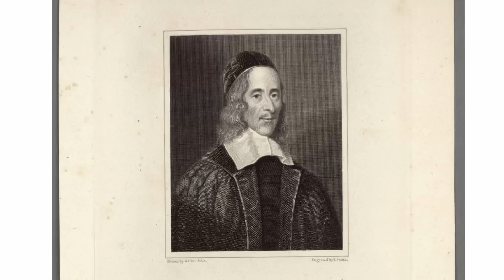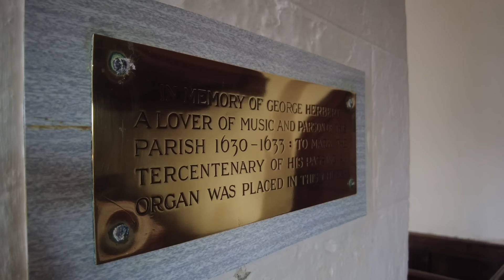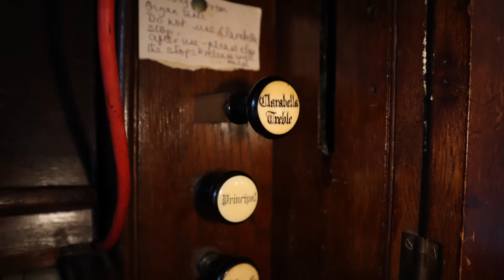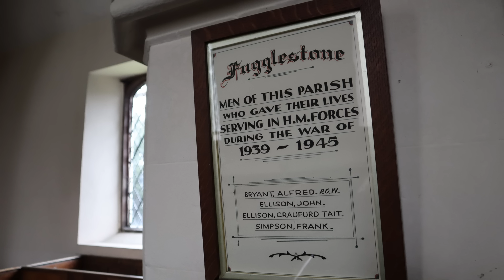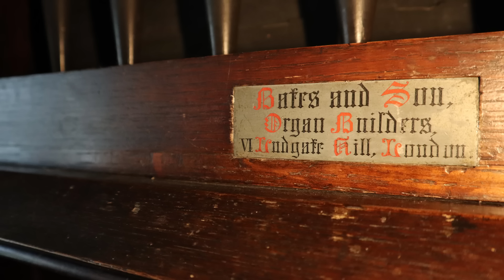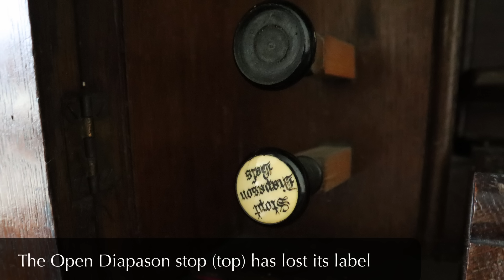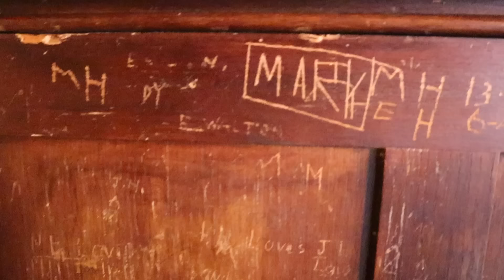An Organist’s DREAM!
Intro music composed by Ben Maton